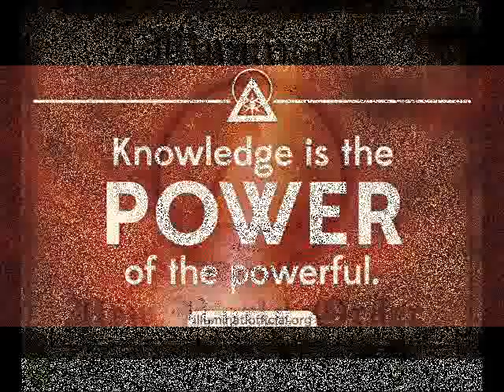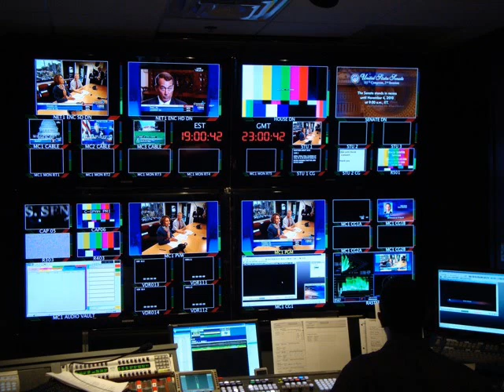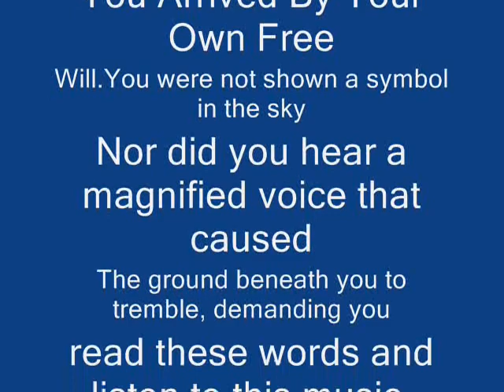OD404 - You Ain't Winning (UK Hard House) 2000 / 2001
ARTIST: OD404
TRACK: YOU AINT WINNIN'
LABEL: CUT N DRY

illuminati.am

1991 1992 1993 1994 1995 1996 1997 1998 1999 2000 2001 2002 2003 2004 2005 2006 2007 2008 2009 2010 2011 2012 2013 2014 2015